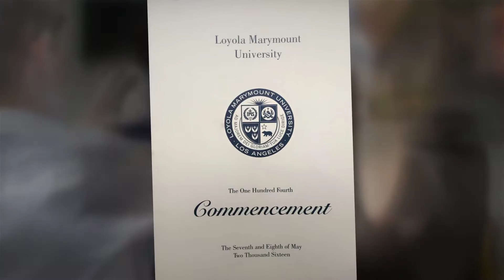Natalia Marie Behnken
Loyola Marymount University - Commencement 2016